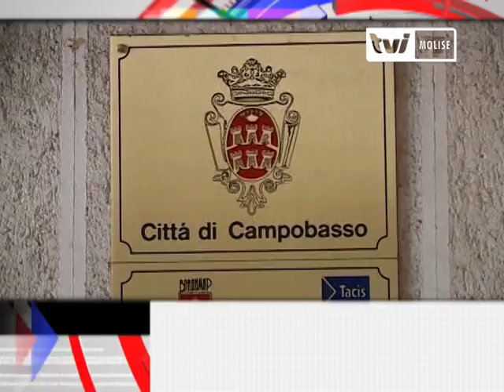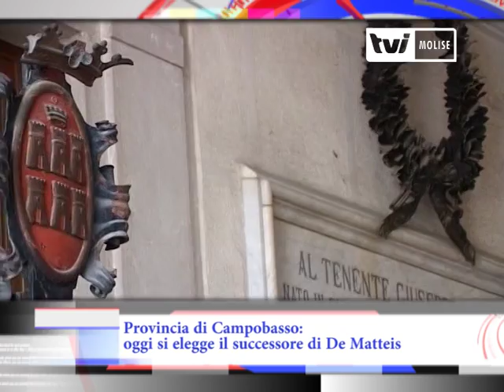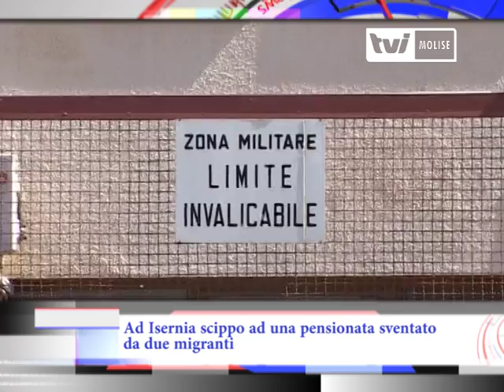TG Tvi Molise ore 11:00 del 31 agosto 2016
Incidente stradale nella notte, perde la vita un poliziotto
In un fatale incidente stradale,  intorno alla mezzanotte di ieri, ha perso la vita un Sovrintendente della Polizia di Stato in servizio presso la Scuola di Polizia di Campobasso. Giuseppe Miozzi 48 anni sposato e padre di due figlie si è schiantato con la sua auto contro il muro di cinta dell’ingresso della galleria Vazzieri, sulla tangenziale di Campobasso. Nonostante i soccorsi tentati dai medici del 118  e l’intervento dei Vigili del Fuoco il poliziotto sarebbe deceduto  sul colpo. In fase di accertamento le cause della perdita di aderenza del veicolo e la dinamica del tragico sinistro.

Provincia di Campobasso: oggi si elegge il successore di De Matteis
In giornata saranno eletti il nuovo presidente ed il nuovo consiglio provinciale di Campobasso. Due i candidati alla successione del presidente uscente Rosario De Matteis: per il centrosinistra il sindaco di Campobasso Antonio Battista, a guidare lo schieramento di centrodestra Antonio Carlone sindaco di Campochiaro. Come più volte sottolineato sarà una tornata elettorale con il nuovo sistema che riduce i votanti ai soli  sindaci e consiglieri dei Comuni situati nel territorio provinciale. Gli aventi diritto al voto sono 889.  Interessante sottolineare che il voto di ciascun elettore ha un peso diverso a seconda della consistenza demografica del Comune D di cui quell’ amministratore è espressione. Ad esempio il  voto di un consigliere di Campobasso o Termoli, Comuni che rappresentano il 36% della popolazione dell’intera provincia, conta 12 volte quello dei 676 consiglieri dei comuni della fascia demografica più bassa, con  meno di 3mila abitanti. Le operazioni di voto nella Sala della Costituzione della Provincia, in via Milano a Campobasso, sono iniziate questa  mattina alle 8  e andranno avanti fino alle 20 di stasera

Cotugno sprona le Commissioni consiliari…
Il Consiglio regionale del Molise tornerà a riunirsi il prossimo 6 settembre. Lo ha deciso il Presidente del Consiglio Regionale Vincenzo Cotugno. Finalizzata alla  ripresa dei lavori dell'assemblea dopo la pausa estiva, la consultazione della  Conferenza dei capigruppo da parte dello stesso presidente Cotugno.Questo passaggio si è reso necessario per avere contezza degli argomenti in sospeso nelle commissioni consiliari. Il presidente dell'assemblea ne ha sollecitato un'accelerazione dell' esame allo scopo di programmare e calendarizzare il lavoro del Consiglio per i prossimi mesi. Sulla base delle relazioni che saranno sottoposte alla sua attenzione, fa sapere Cotugno,  si informerà la Conferenza al fine di organizzare le prossime sedute dell'assemblea.

Vasto incendio nella notte, brucia la montagna alle spalle di Venafro
Un vasto incendio è divampato nella tarda serata di ieri sul monte Sammucro, la montagna prospiciente Venafro. Sul posto impegnate per ore squadre dei vigili del Fuoco di Isernia coadiuvate dai volontari del distaccamento di Venafro e dalla Protezione Civile. Ad andare in fumo circa quattro ettari di vegetazione boschiva. I danni sarebbero potuti essere anche più estesi se l’intervento dei soccorsi non fosse stato tempestivo ed efficace. Si è temuto addirittura  che le fiamme potessero lambire alcune abitazioni ai piedi della montagna. Da un a prima ricostruzione della dinamica del rogo e considerata la  fascia oraria in cui è divampato, accreditata l’ipotesi dolosa.